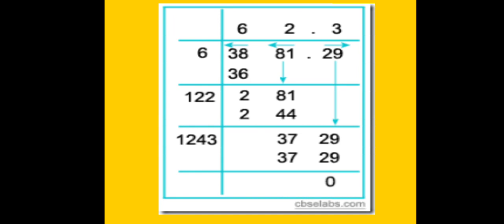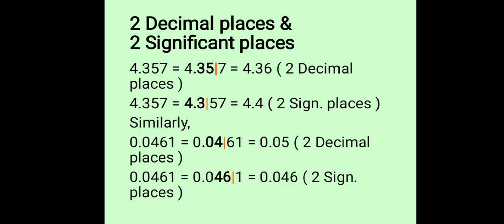MATHS/CLASS VIII /SQUARE ROOT